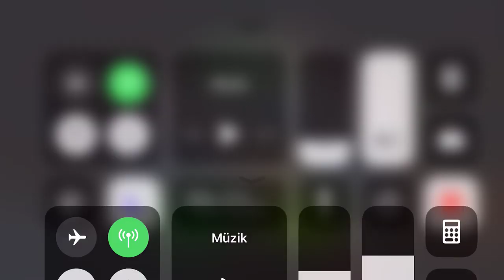OYUNDA GELECEKLE İLGİLİ ÖNEMLİ BİLGİLER & KARMA ARENA - MCOC